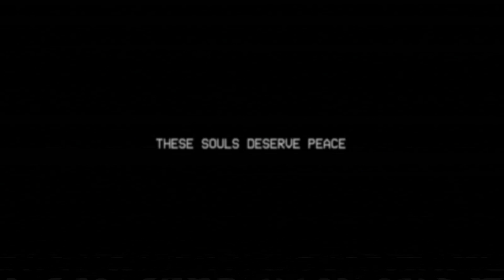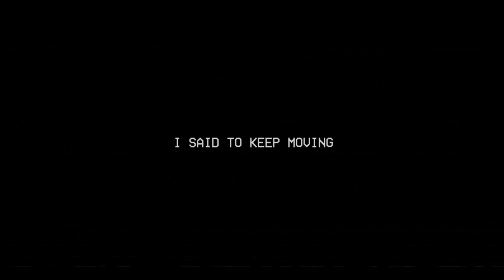CATNAP KA KHEL KHATAM 😠|| POPPY PLAYTIME CHAPTER 3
ABOUT GAME🎮

This is Poppy Playtime's biggest and most terrifying chapter yet. More lies ahead than you might expect...

New monsters await, and they're much more than just simple toys.
Playcare is Playtime's own massive, fantastical orphanage. And you get to explore it.
The GrabPack gets an upgrade!
New hands permit new and creative ways to explore.
A Gas Mask is the only way to safely explore through the red smoke that fills the air.
Answers will finally be revealed. Lies can only stay buried for so long...

There is so much more to see, with further details coming very soon.

Much awaits you in the chapter ahead... a bit of playtime never hurt anyone, right?

YOUR QUARY✒

poppy playtime chapter 3 full game in hindi

poppy play time game

poppy playtime 3 chapter

poppy playtime chapter 3 all jumpscares

poppy playtime game

poppy playtime new update